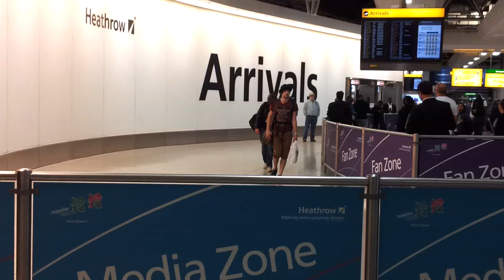Josh and Adam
Joshua and Adam back in UK after a hectic few days in New York for the first time